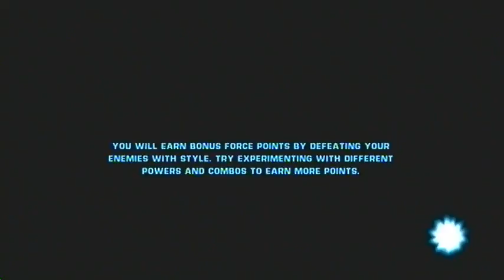Let's Play Star Wars: The Force Unleashed Episode 11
Weeee, getting lost, get a new Color Crystal and. OH FUCK NO! I AM NOT WEARING THAT COSTUME!